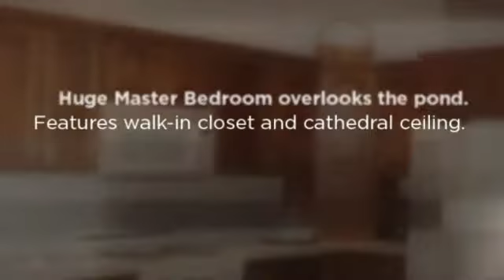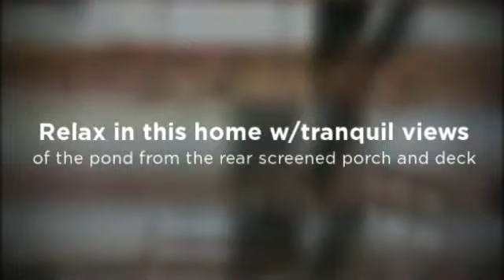Beautiful Rancher in Mill Pond Community, Bishopville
The Power of 2 Team presents 10019 Mill Pond Dr, Bishopville, MD. Enjoy a private peaceful setting in this 3 bdrm/2 bath pond front home. Located within a short distance to MD & DE beaches this quality Iachetta-Built contemporary cape cod was designed for the original and only owner. Soaring cathedral ceilings and bright open windows, allow many wonderful views of the large pond that the community is centered around. The privacy of this type of split-bedroom floor plan gives you the spaces you want where you need them. The diverse outdoor living offers a lovely Southern Style front porch, a large screen porch with additional decking space across the entire back of the house. This home has been touched by an abundance of love. See for yourself!